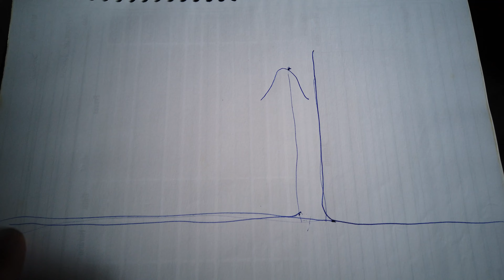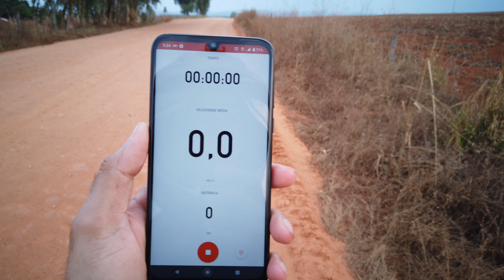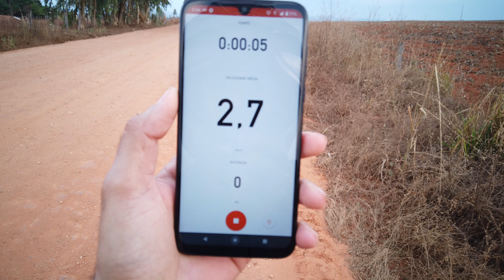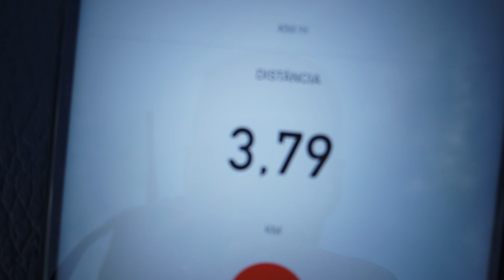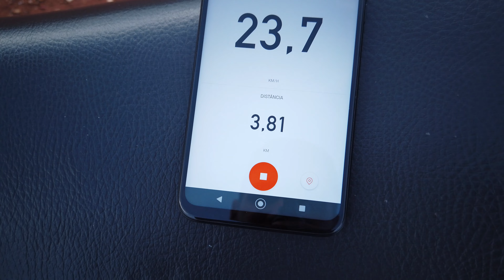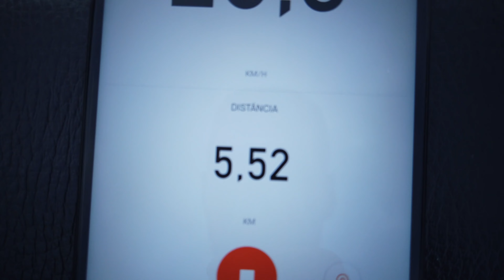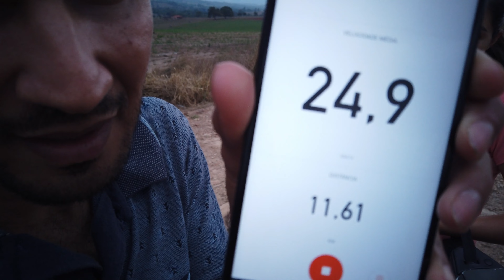RADIO BAOFENG BF 777S ATINGIU 5 KM DE DISTÂNCIA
eu realmente me surpreendi com a distância que eu cheguei e o radio funcionando perfeitamente, da uma olhada nesse video, não pula não vê ate o final e se inscreva se ainda não for inscrito , belê !?